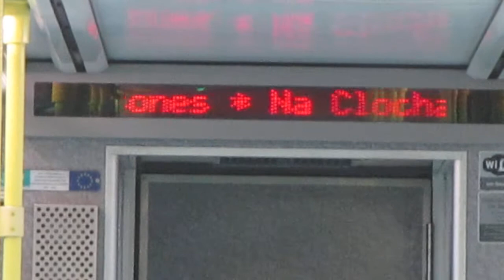Onboard IE 8510 class dart train between Shankill and Bray